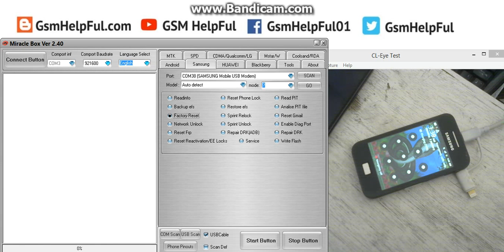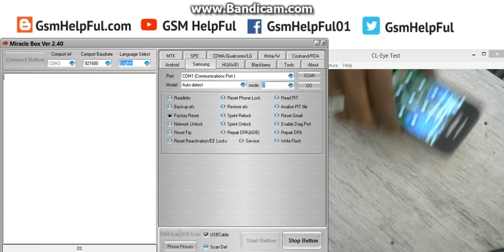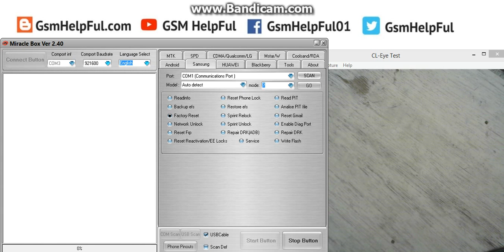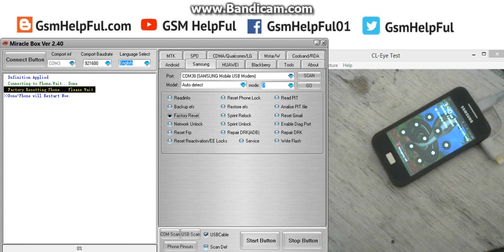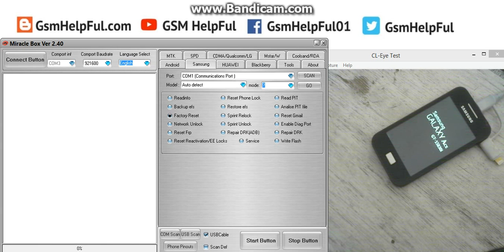How to Hard Reset OR Remove Pattern Lock in Samsung Galaxy Ace S5830I by GsmHelpFul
How to Hard Reset OR Remove Pattern Lock without Any Keys in Samsung Galaxy Ace S5830I ? How to fix hang on logo, restarting problem, pattern lock, screen lock in Samsung Galaxy Ace S5830I ?